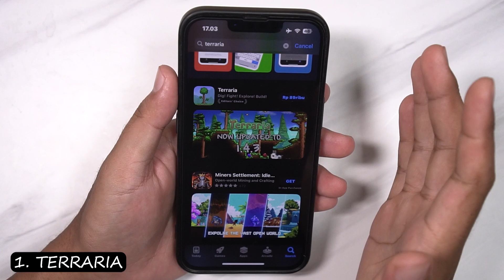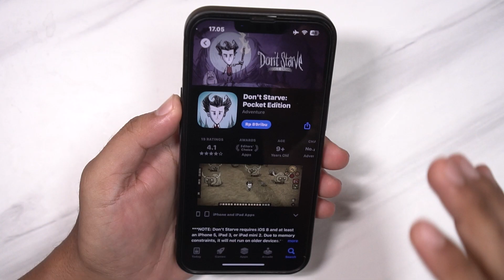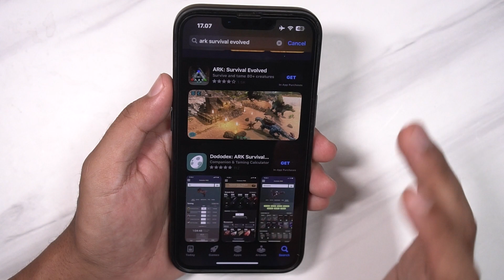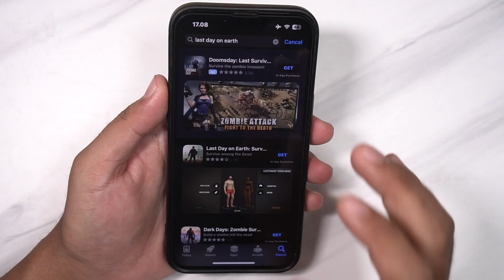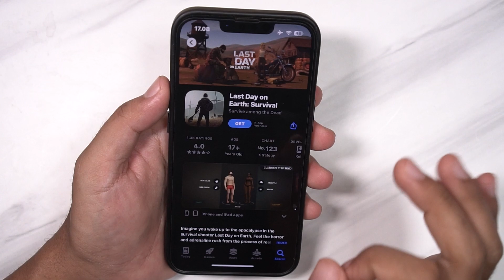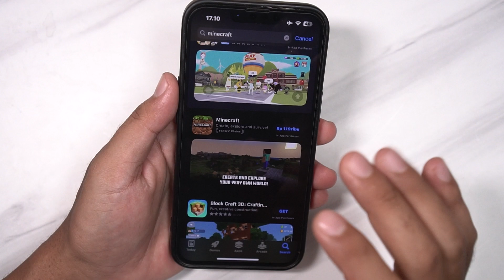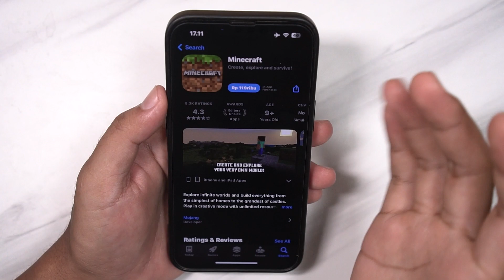5 Game iPhone Terpopuler dengan Tema Survival dan Craftting, Ribuan Orang Sudah Memainkannya !!